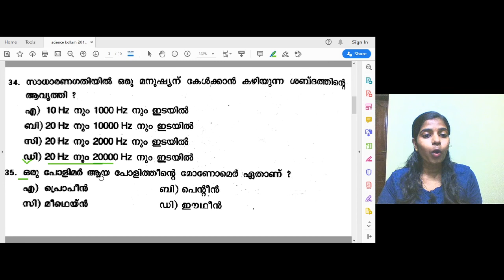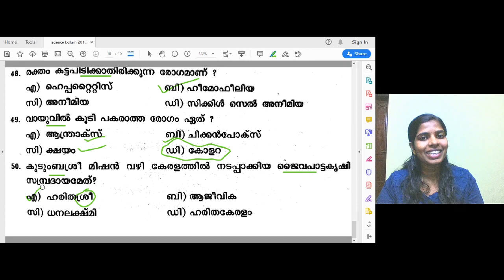LDC 2017 Kollamldc Thrissur Kasaragode friendlypsc kerala psc coaching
LDC 2017 Kollam Thrissur Kasaragode Friendlypsc keralapsccoaching .LDC 2017 Friendlypsc kerala psc coachingkerala psc science class,science class , Useful for RRB NTPC exams,
physics class,psc physics class, Properties of Light പ്രകാശത്തിന്റെ പ്രതിഭാസങ്ങൾ universityassistantscienceclass fireman scienceclassforuniversityassistant pscscienceclass keralapsconlinescienceclass universityassistantclass kerala psc science class on light the interference,dispersion,diffraction.പ്രകാശത്തിന്റെഅപവർത്തനം,വ്യതികണം ,പ്രതിഭലനം, ഡിഫ്രാക്ഷൻ, ഇന്റെർഫറൻസ്, ഡിസ്പേർഷൻ